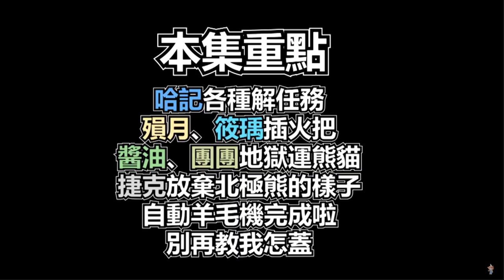【繁星】輸出牧場 下午 2020 3 27